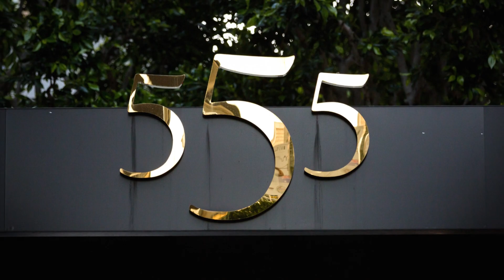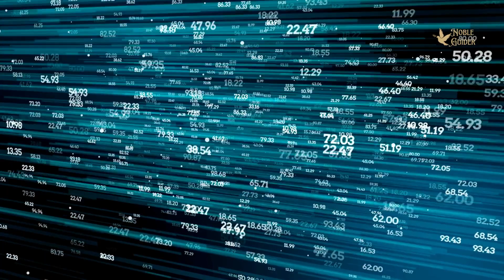Exploring the Spiritual Meaning of 555 angelnumbers #555